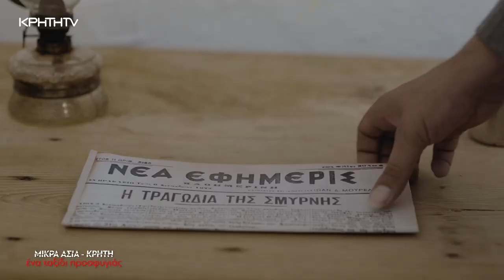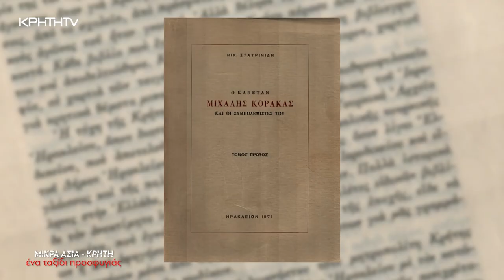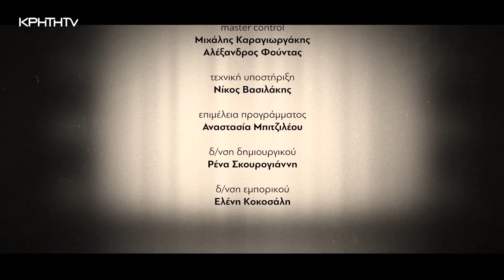Μικρά Ασία - Κρήτη, ένα ταξίδι προσφυγιάς | Β' μέρος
Όσοι έφτασαν στην Κρήτη συνέχισαν και έφτιαξαν τις ζωές τους μα δεν ξέχασαν. Τελικά το σώμα αντέχει σαν σίδερο μα η καρδιά όχι. Η καρδιά τους έμεινε πίσω, στον τόπο τους. Η ζωή τους άλλαξε, παντρεύτηκαν, έκαναν παιδιά και οι πρώτες ιστορίες που τους είπαν, ήταν γι’ αυτά τα σπίτια που κάηκαν….τα δικά τους σπίτια που χάθηκαν έτσι ξαφνικά.

Το 1950 ο ποιητής Γ. Σεφέρης επισκέφτηκε τη Σμύρνη. Έψαχνε στην άγνωστη πια πολιτεία να βρει το σπίτι του. Τη Σμύρνη τη βρήκε παραμορφωμένη και έγραψε στο ημερολόγιο του «Η Σμύρνη έχει χάσει τον ίσκιο της, όπως τα φαντάσματα». Η φωνή της πατρίδας δεν σίγησε για όλους τους Μικρασιάτες που μετέφεραν με αγάπη τις χαρές αλλά και τις λύπες που έζησαν. Αυτός είναι και ο λόγος που δεύτερης και τρίτης γενιάς πρόσφυγες μιλούν για την χαμένη πατρίδα σαν να έζησαν το χαμό της…

Ιστορικοί ερευνητές αλλά και άνθρωποι που κουβαλούν την ιστορία της οικογένειας τους, μέσα από τα δύο επεισόδια του ντοκιμαντέρ ‘‘Μικρά Ασία - Κρήτη, ένα ταξίδι προσφυγιάς ’’ θα δώσουν την ευκαιρία στο κοινό της Κρήτης να κατανοήσει μια από τις πιο οδυνηρές στιγμές στην ιστορία του Ελληνισμού. Παράλληλα η μεταφορά αφηγήσεων δραματοποιημένα από ηθοποιούς της Κρήτης θα βάλουν το θεατή στη θέση να σκεφτεί πάνω σε ανθρώπινα, πολιτικά και ιστορικά θέματα.